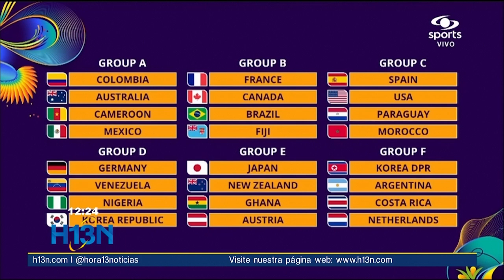Medellín espera por la Selección Colombia en el Mundial femenino Sub-20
La Selección Colombia ya conoce sus rivales en la fase de grupos del Mundial femenino Sub-20.